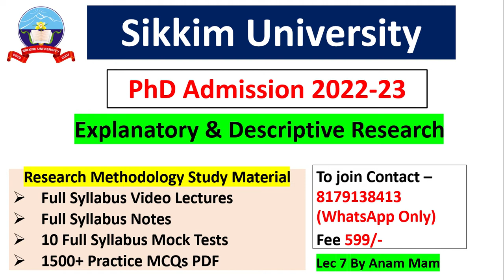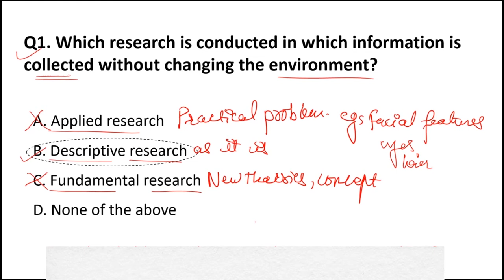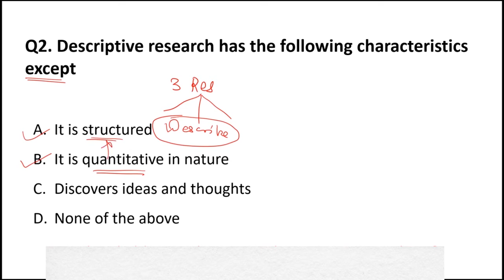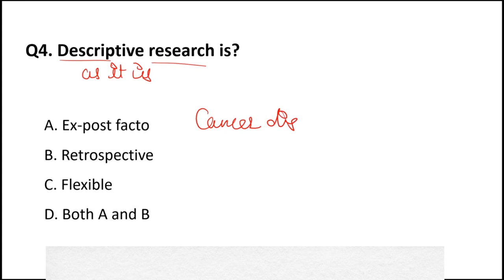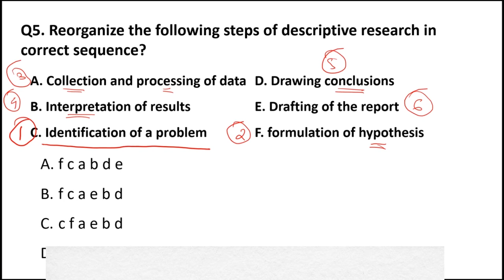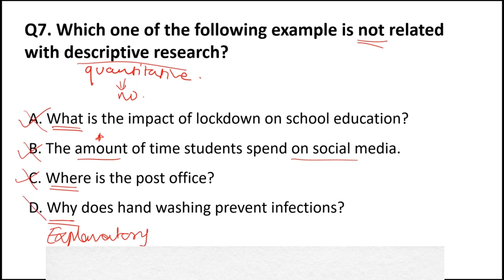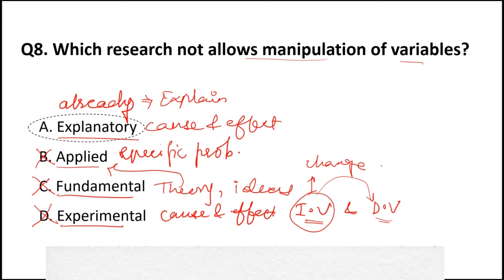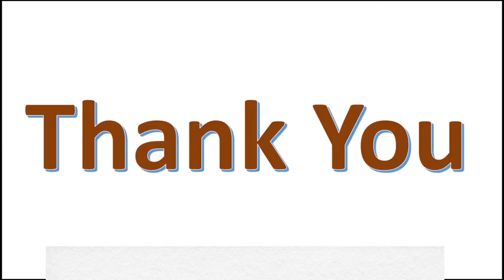Explanatory & Descriptive Research || Sikkim University || PhD Admission 2022-23 || Lecture 7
In this video we have discussed about the MCQs regarding Sikkim University PhD Entrance entrance exam 2022-23 with detail information like qualification criteria eligibility pattern exam date etc.

10 Full Syllabus Test Series On Research Methodology
1500+ MCQs PDF